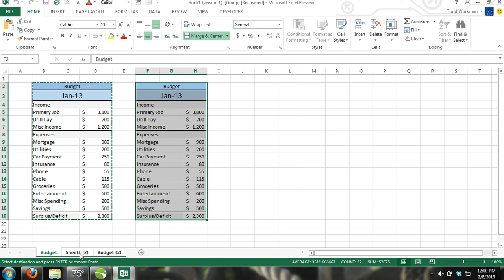Excel 2013 Tutorial For Noobs Part 26: How to Copy, Cut & Paste a Range of Cells 2007, 2010, 2013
In this Microsoft Excel for Beginners tutorial I show you how to copy, cut and paste cells and a range of cells in Excel. This tutorial works for Excel 2007, Excel 2010 and Excel 2013.